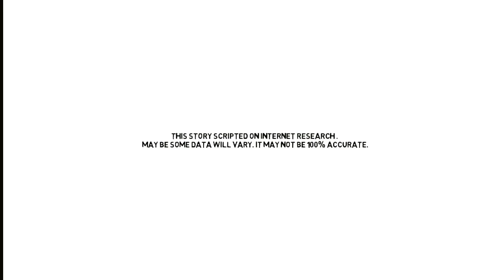suryakumar yadav biography in hindi | सूर्यकुमार यादव का जीवन परिचय | देर आये पर दुरुस्त आये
Surya Kumar Ashok Yadav (born 14 September 1990) is an Indian international cricketer who plays for the Indian cricket team. Regarded as one of the best batters in Twenty20 cricket, he plays as a right handed batsman for Mumbai Indians in the Indian Premier League and for the Mumbai cricket team in Indian domestic cricket.